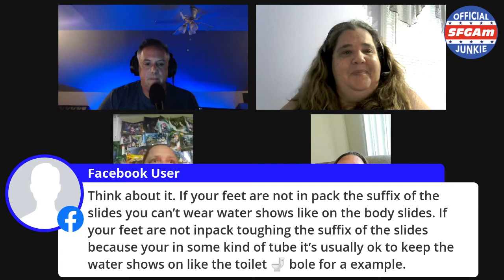Hurricane Harbor Opening Day 2020 Review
The Junkies Team reviews opening day at Hurricane Harbor.